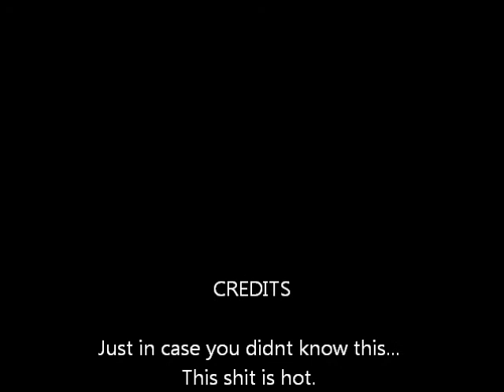Napalm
I made some Napalm and though id start summer of with a bang!